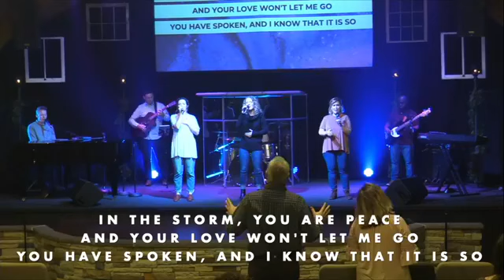11/22/20 - Upsidedown Kingdom (part 6)